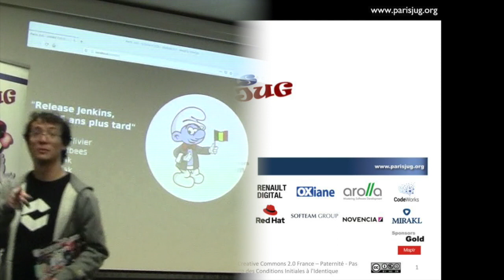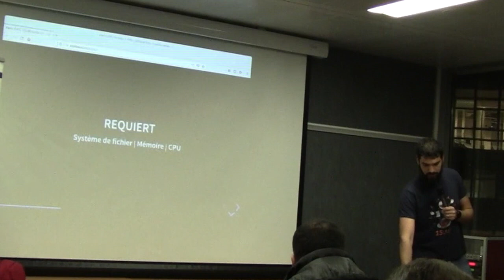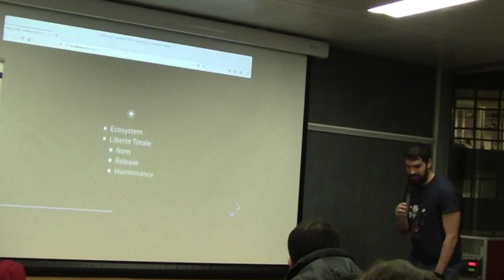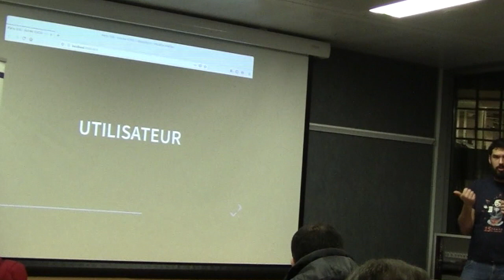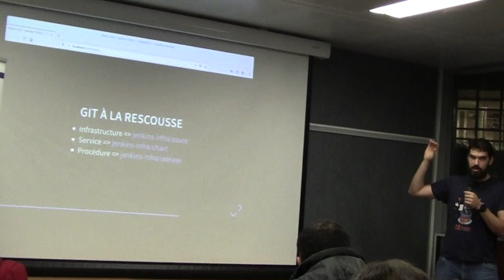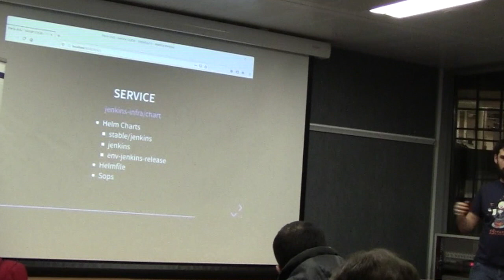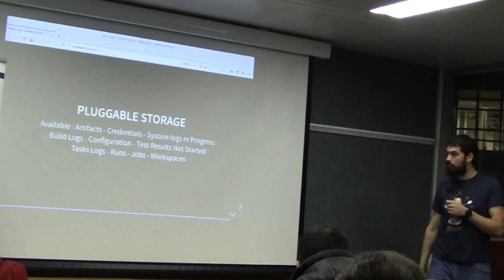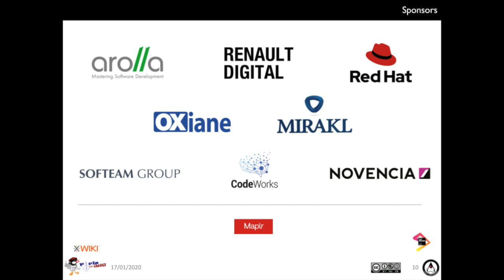2020/02/11 - Release Jenkins, 15 ans plus tard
Le projet Jenkins, comme tout autre projet de développement logiciel, nécessite une procédure de release; c'est-à-dire qu'une personne clé exécute une série d'actions visant à la publication d'une nouvelle version. Je vous propose de voir comment, en 15 ans d'histoire du projet Jenkins, cette procédure a évolué en partant d'une machine sous un bureau jusqu'à des containers tournant sur Kubernetes

par Olivier Vernin